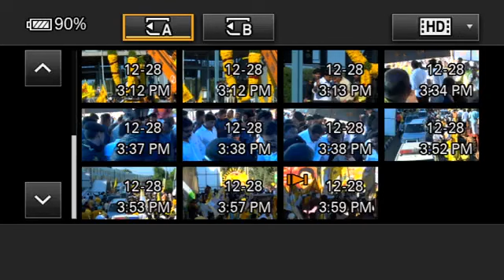నెల్లూరు జిల్లా కందుకూరు నియోజకవర్గంలో టీడీపీ అధినేత నారా చంద్రబాబు నాయుడు గారి రోడ్డు షో ...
TDP leader Nara Chandrababu Naidu's road show in Nellore district Kandukuru constituency ...